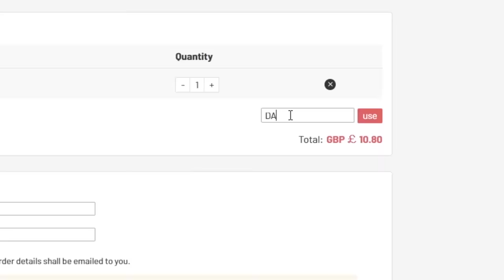If I complete all of these objectives I get Red Silas...